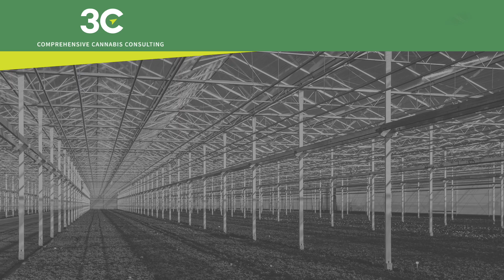"Workplace Safety in the Cannabis Industry" | 3C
Workplace safety in the cannabis industry should be a top priority. People who work behind the scenes in the growing cannabis industry are often being exposed to unregulated and extremely unsafe working conditions. It's beyond just being unsafe, it's a human rights violation.

One way to ensure workplace safety in the cannabis industry is for business owners to be prepared for (and avoid) safety hazards such as: inadequate air flow, exposure to toxic pesticides during application, mixing of chemical fertilizers without protective goggles, unlabeled bamboo stakes, flammable solvents and loose CO2 canisters.

If you are planning on running your marijuana production facility for the long term in the cannabis industry, you must create a safe workplace for your workers, provide your employees with adequate safety training and create products that are safe for consumers.

3C's CEO Nic Easley highlights these important points about workplace safety in the cannabis industry along with other helpful information in this video.

If you would like your facility to be on the cutting edge of workplace safety in the cannabis industry, check out ASA's Patient Focused Certification program

Nic Easley, Founder and CEO of Comprehensive Cannabis Consulting (3C), has helped more than 100 clients design, start, build, and optimize their commercial cannabis cultivation operations.

3C has helped over one hundred cannabis businesses in the U.S. and abroad to maximize ROI, profitability and shareholder value while maintaining the highest standards of workplace safety and compliance. 3C strongly believes in socially and environmentally responsible business practices.

Nic’s thought leadership is reflected in his many speeches and keynotes at multiple cannabis business conferences worldwide. He has been quoted by major media outlets, and he contributes to numerous cannabis industry publications including The Cannabis Business Times, MJ Biz Daily and The Hemp Connoisseur (THC).

Join the conversation on social @

For additional information on workplace safety in the cannabis industry check out the resources below:

Too Many Cannabis Industry Employees Impaired At Work - Forbes
Apr 3, 2018 - It is a predicament that stems from a lack of attention to the implementation and enforcement of workplace safety regulations in the cannabis industry, the study finds.

All employers, including those who grow/produce, process, and sell marijuana products, must provide a safe workplace for their employees. A safe workplace begins with the employer developing and implementing an occupational safety and health program that includes the following: Hazard identification and correction.

Marijuana occupational safety and health | Department of Public ...
This guide is intended to help assist employers in the marijuana industry build occupational safety and health programs.

Nov 29, 2017 - The Humboldt Institute for Interdisciplinary Marijuana Research. Schenker argues there is an urgent need for health and safety guidelines for workers as legalization approaches.